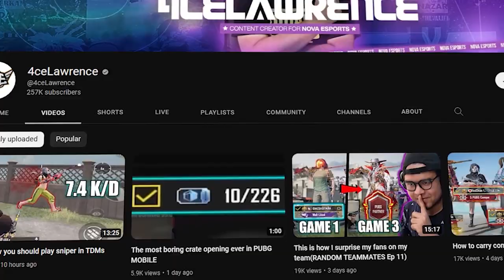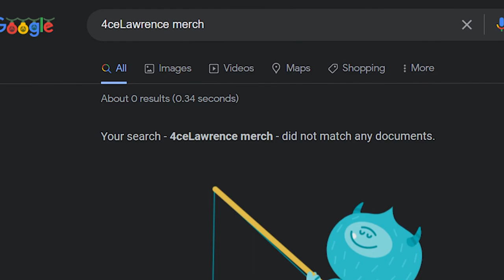Training to be the BEST PUBG MOBILE Player🎯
Tired of being outgunned when it comes to shotguns? I was, so I decided to get some expert advice from 4celawrence. I watched all of his videos, copied his settings, changed my in-game name, and even got a shotgun just like his M10! I'm playing on his favorite map, Livik, and even made a bit of creative merch inspired by him. Check out the video to see how it all went down!

Did you enjoy this video? Huge shoutout to  @4ceLawrence for showing me how to use a shotgun.